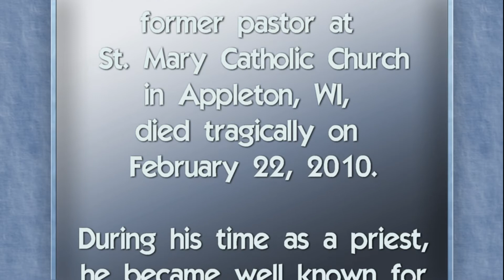The Passion of Katie and Christ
Fr. Mike O'Rourke helps Katie, a woman dying of cancer, connect her suffering to Jesus' crucifixion.